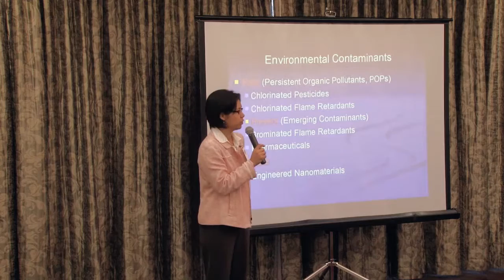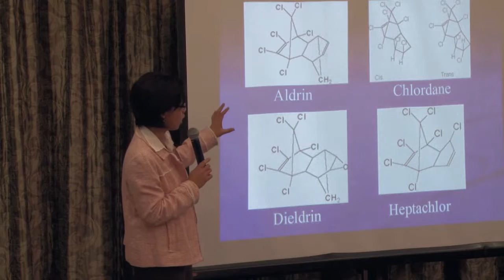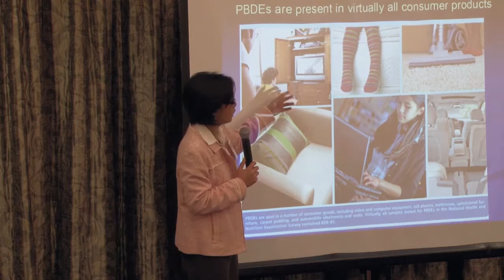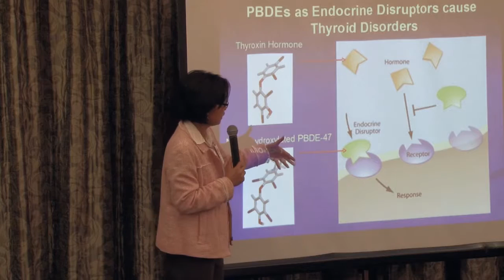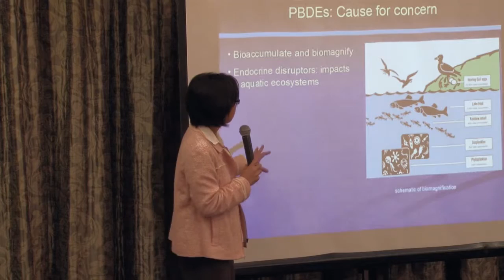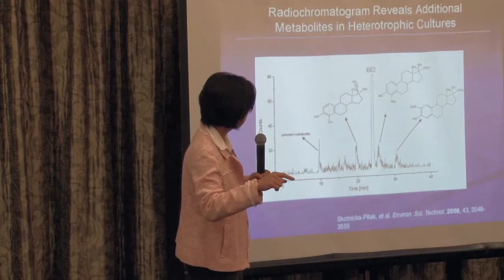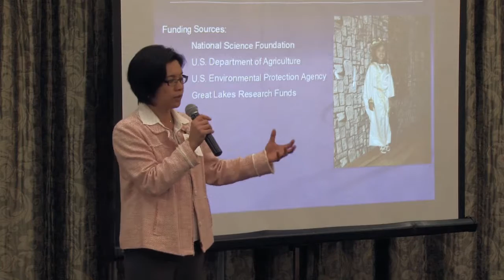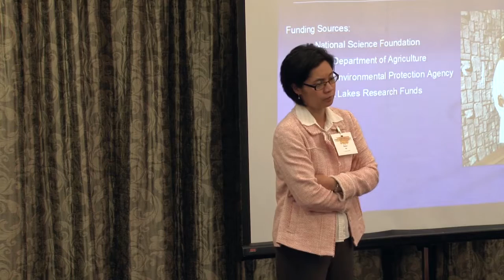Women's Health and the Environment - Diana Aga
Health Impacts of Emerging Contaminants and Endocrine Disrupting Chemicals in the Environment - Diana Aga - University at Buffalo

Women's Health and the Environment - A Workshop on Challenges and Opportunities in Western New York